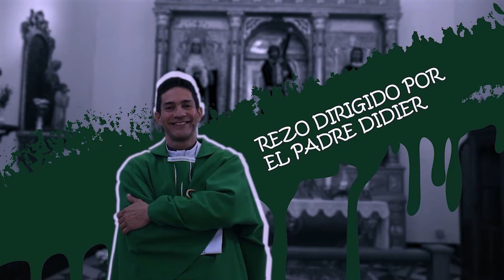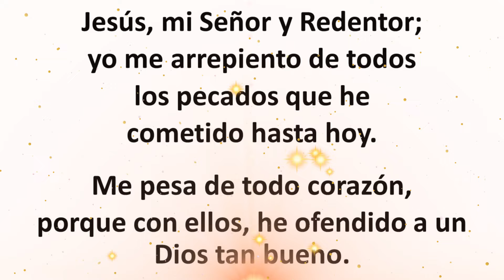Rosario de hoy Jueves 25 Abril 2024. Misterios Luminosos. Padre Didier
Misterios Luminosos.